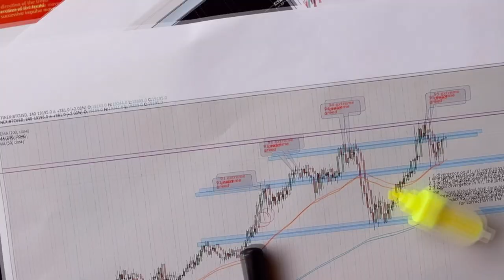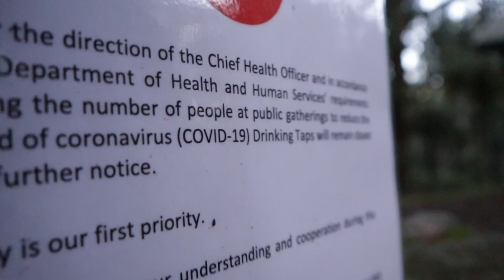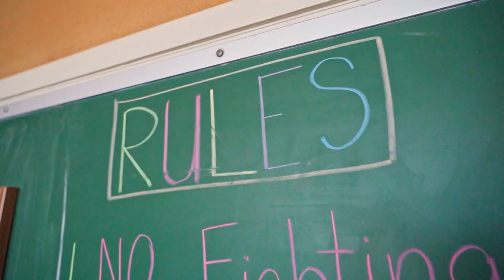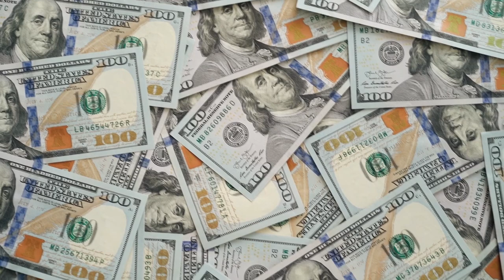Agora FERROU!!! VIRÁ aí a GRANDE REGULAMENTAÇÃO global do BITCOIN